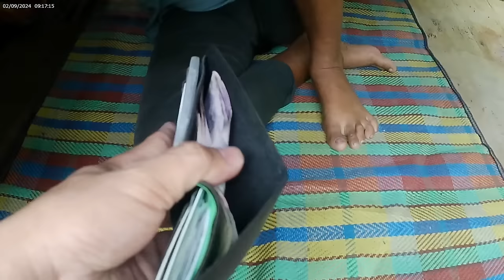PART-2 HULI SA AKTO ANG ISANG VLOGGER - BABAE GINAWA PALANG PARAUSAN@edisonbuteteofficial5623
Hi my name is Benjie Cabatingan Belmoro I'm looking for people who have a harder time in life than me so I can share my little help with them as a charity vlogger. Any help that followers want to convey in each of my video content will surely reach the people who deserve to be helped.